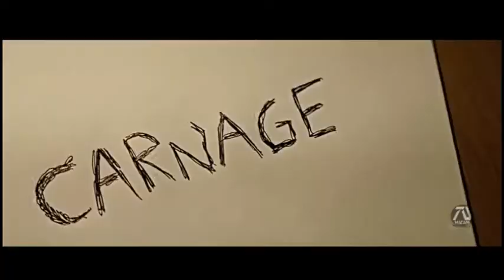VENOM 2: CARNAGE-2019 Trailer Concept HD Woody Harrelson Movie